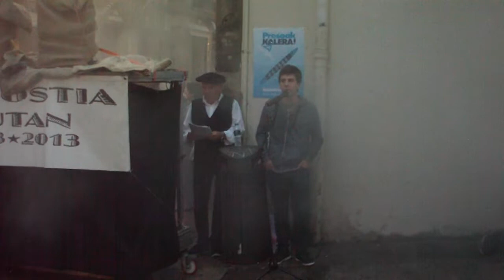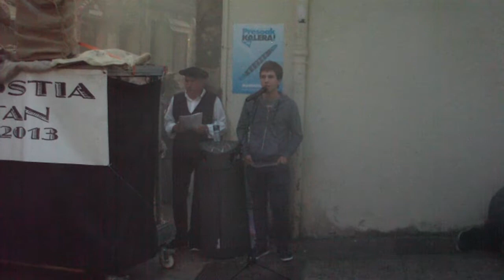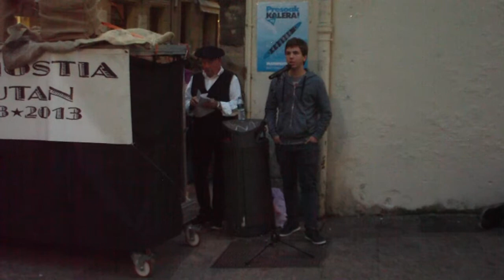1813 antzerki ibiltaria Donostia 2018-8-25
1/3 Donostia 1813 antzerki ibiltaria "Isildutako sarraskia", Donostiako alde zaharrean jokatu zen antzerkia.